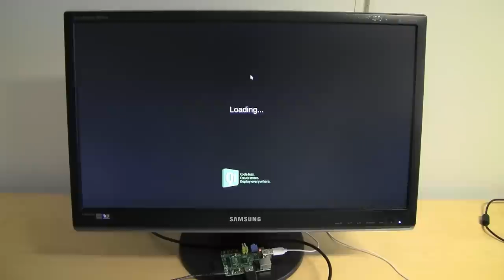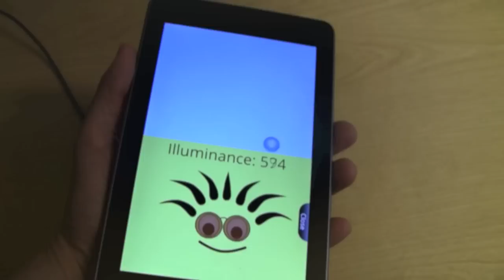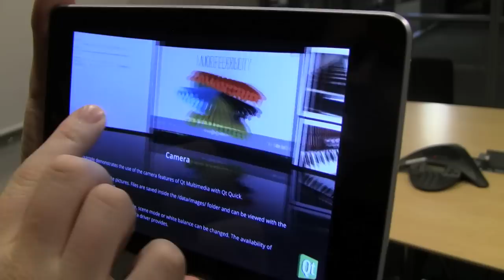Qt Enterprise Embedded Hardware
This is a demonstration of Qt Enterprise Embedded running on various hardware with either embedded Linux or embedded Android.  Here we are showing the demo launcher which comes pre-installed with Qt Enterprise Embedded images to showcase the possible features and performance to expect with your hardware.